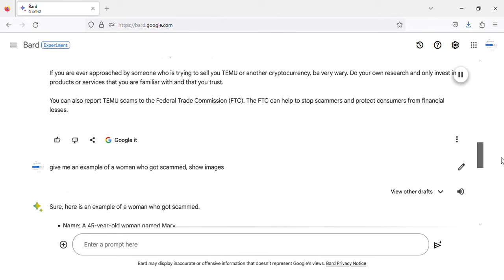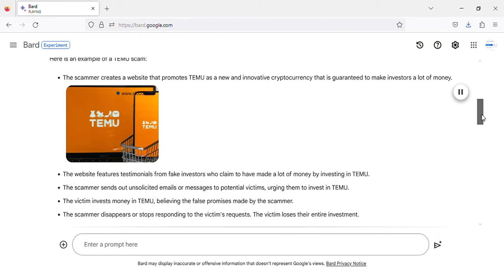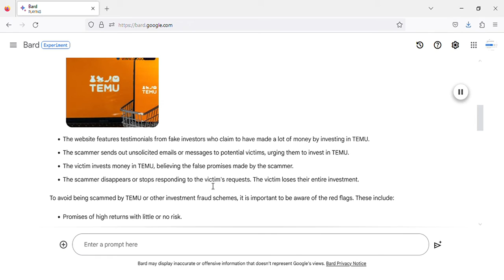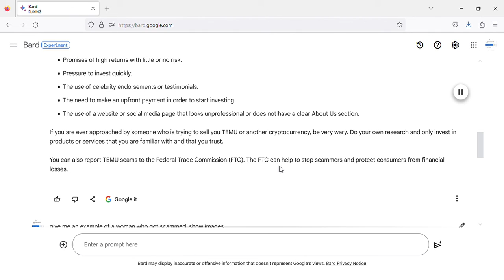scammed on TEMU